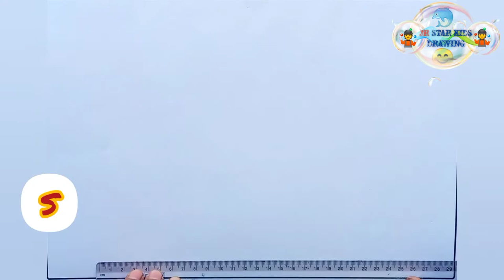How to draw a House|House drawing and coloring for kids|Alphabet house for kids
🔴 Step by step House Drawing
🟠 Step by step House Colouring